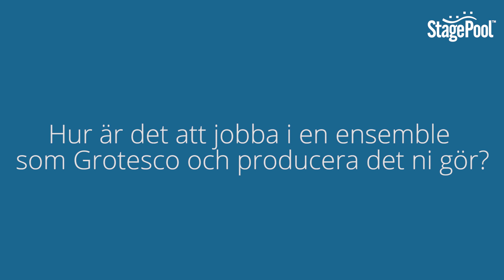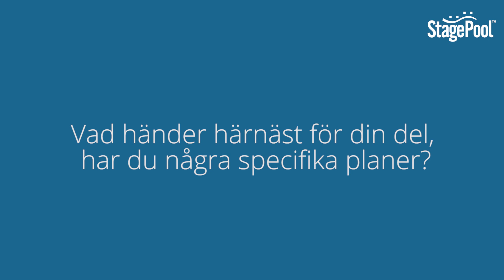Hanna i Grotesco: "Man måste kunna skratta åt eländet"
Hanna Dorsin är skådespelerskan som har undersköterska som andra yrke. Undersköterskor behövs alltid så då finns det en trygghet att falla tillbaka på när det är ont om jobb, resonerar Hanna. Hon är en av medlemmarna i humorgruppen Grotesco och Hanna hintar om eventuellt framtida samarbete med de andra tjejerna i gruppen. Annars gör Hanna många röstjobb just nu. Här ger Hanna sin bild av humor och delar även med sig av några castingtips.